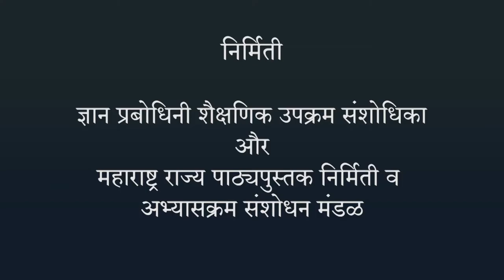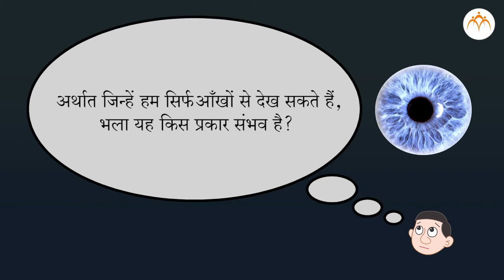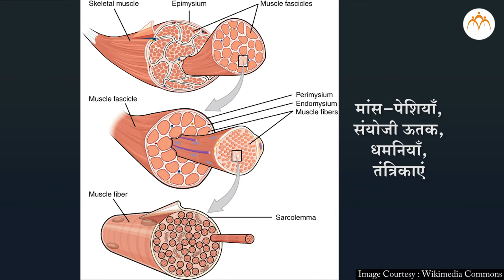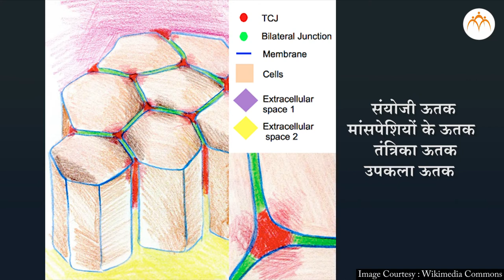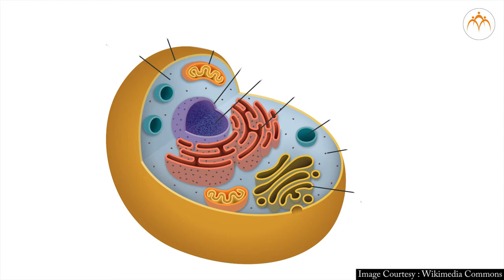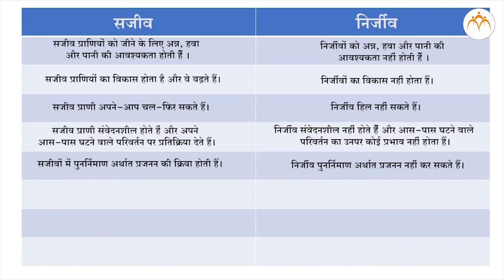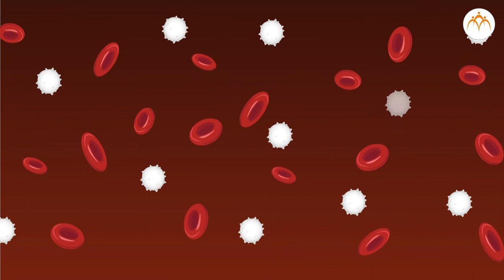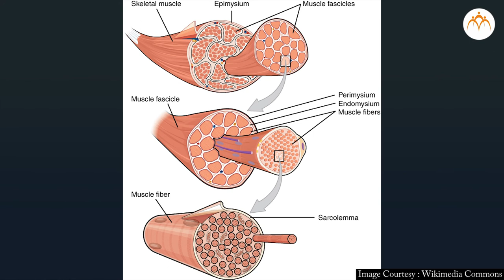कोशिका की संरचना - हिंदी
कोशिका की रचना और सूक्ष्मजीव,कोशिका की संरचना,7th,Science,Jnana Prabodhini,Maharashtra Board,